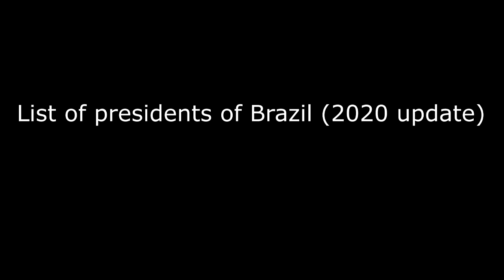List of presidents of Brazil 2020 update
List of presidents of Brazil 2020 update:  In this video show about the list of presidents of Brazil that took office in timeline from 1889 to the present days  update for my old version.